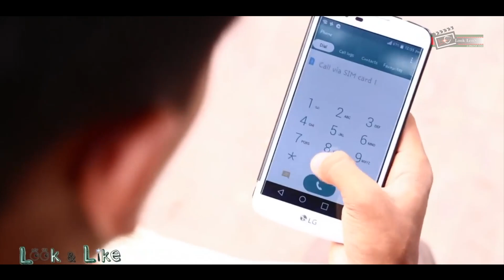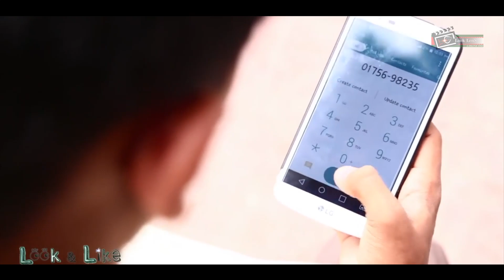Amra Bangali | আমরা বাঙালি | DocuDrama | Sohan | Anik | Amit | Bristy | Hiya | Srity | Pritom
Amra Bangali Is A DocuDrama Based Short Film Released was in 2017. We are now re-release our pre-production works. Hope you all will be enjoy.
Name: Amra Bangali
Cast: Sohan | Anik | Amit | Bristy | Hiya | Srity | Pritom & Others